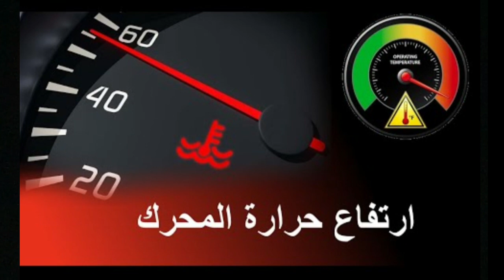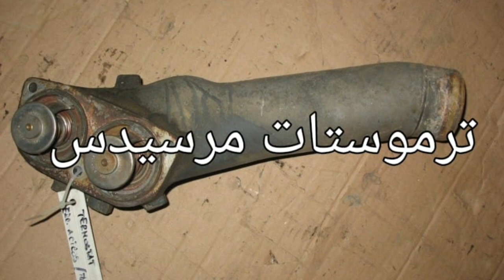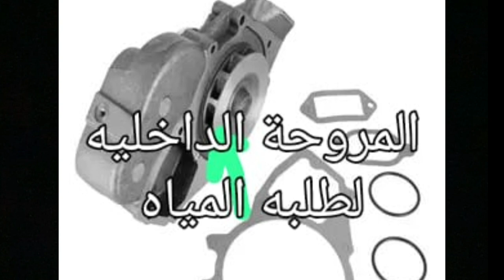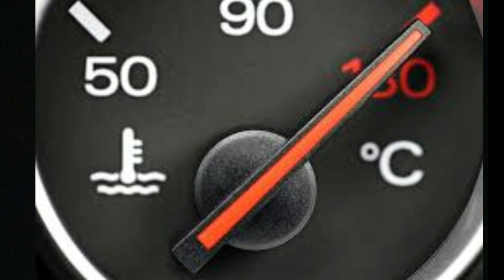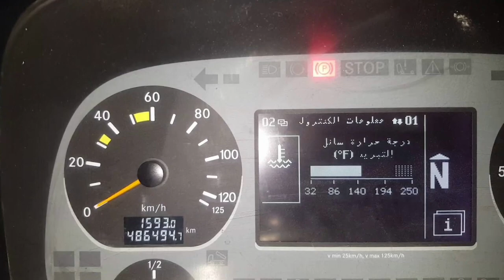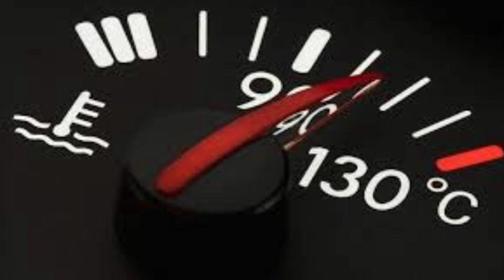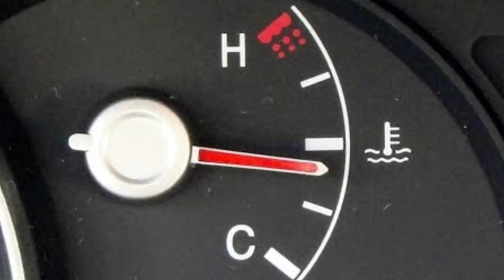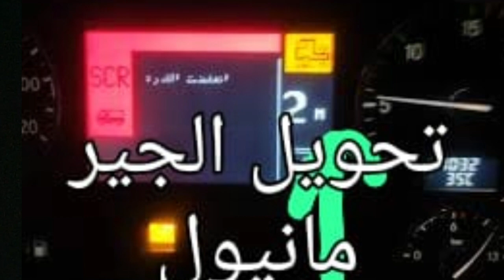اسباب ارتفاع حرارة المحرك فى الشاحنات المرسيدس (الاكتروس)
الاسباب التى تسبب ارتفاع الحراره فى الشاحنات هناك عده اسباب لارتفاع الحراره فى الشاحنات
حل ارتفاع الحراره فى الشاحنات